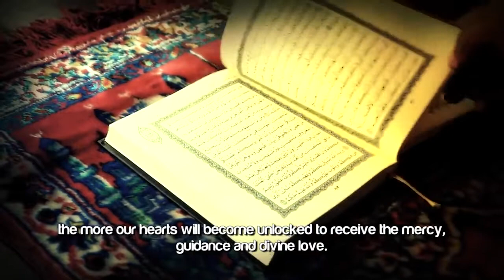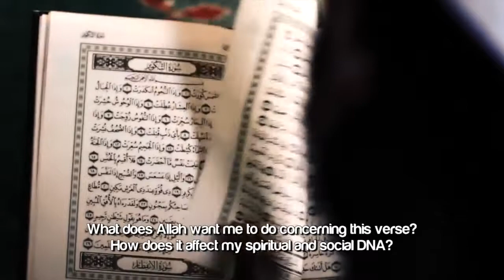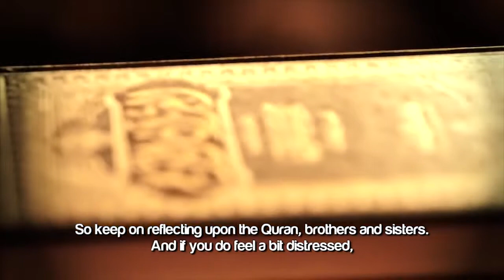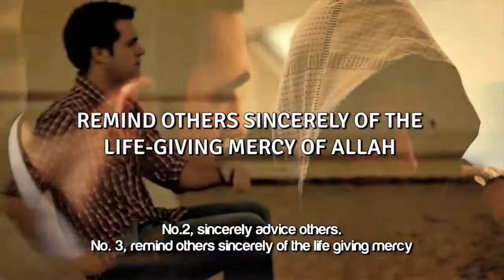How to Dealing with Grief & Sorrow Light of the Qur'an explained Hamza Tzortzis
Sad and Depressed! Dealing with Grief & Sorrow Light of the Qur'an explained Ustadh Hamza Tzortzis
Are You Sad & Depressed? - Watch This! ᴴᴰ ┇ Islamic Reminder ┇ by Ustadh Hamza Tzortzis ┇ Islamic Talks ┇

Speaker: Ustadh Hamza Andreas Tzortzis
Special Thanks to London Dawah Movement (LDM)

Abdullāh Ibn Mas'ūd narrated that the Messenger of Allāh (saw) said: "There is no-one who is afflicted by anxiety and grief, and says: O Allaah, I am Your slave, son of Your slave, son of Your female slave; my forelock is in Your hand, Your command over me is forever executed and Your decree over me is just. I ask You by every name belonging to You which You have named Yourself with or revealed in Your Book, or You taught to any of Your creation, or You have preserved in the knowledge of the Unseen with You, that You make the Qur'an the spring of my heart and the light of my breast, and a departure for my sorrow and a release for my anxiety],' but Allāh (SWT) will take away his anxiety and grief, and replace it with joy." He was asked: "O Messenger of Allāh (saw), should we learn this?" He said: "Of course; everyone who hears it should learn it."

                  Ya'kub alaihissalam, we know that he was suffering in distressed because Yusuf (Joseph), his beloved son alaihissalam, Joseph (upon whom be peace), Binyamin, his other little son was also missing. And he was in distress, what he says in Chapter 12 verse 86, 'I only complain of my suffering and grief to Allah, and I know from Allah that which you do not know.' So, from a perspective of a state of being, say we are depressed sometimes in life and we are really upset, or we don't know where we are going. And we have this kind of existential crisis. Who are we? Whose are we? What are we? Why are we? All these questions we can't really answer properly. We haven't really reflected upon those questions properly. Because we all need reminders. So we can be in a state of suffering and grief. So Yusuf alaihissalam, rather Ya'kub alaihissalam the father of Yusuf alaihissalam and Binyamin. He's saying he is suffering and he is in grief. But look at his solution or look at what he does. And he says, 'I only complain of my suffering and my grief to Allah.' That number one.

Now go to next verse, verse 87. He now advises his sons, cuz he had another 10 sons, to go and find out about Joseph and Binyamin (his brother). And look what Ya'kub alaihissalam says. He says, 'And despair not of the life-giving mercy (roohillah), the life-giving mercy of of Allah for indeed the one who despairs of the life-giving mercy of God is the one who actively rejects the truth.'
So there are some lessons here. He's teaching us how to deal with grief and distress and depression. Because of Ya'kub alaihissalam, Jacob (upon whom be peace), he was the one in genuine distress and grief because he loves Joseph so much, he loved Binyamin so much, and he was really really really distressed. But look what he does. He says, 'I complain only to Allah.' So that's the first point of calling when you are distressed and when you are in grief. Complain to Allah. The second piece of advice which is quite significant is the advice we give to his sons. And he says, 'and despair not of the life-giving mercy of Allah, for whoever despair of His mercy is the one who is in an active state of disbelief.

So it means the one who is in grief and distress and depressed, a solution out of this grief and depression is to sincerely advise others and remind others of the mercy of Allah. Ya'kub alaihissalam was the one in distress and grief. But he advised his sons sincerely and he told them about Allah's mercy, His compassion, His love. So the way to get out of this grief and distress is actually to do that. Advice others sincerely and remind them of the mercy of Allah.